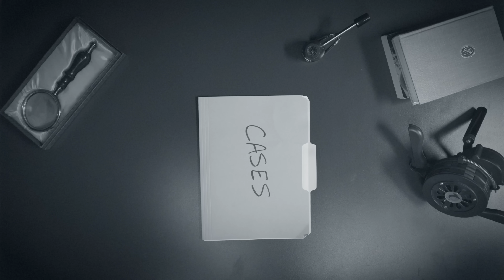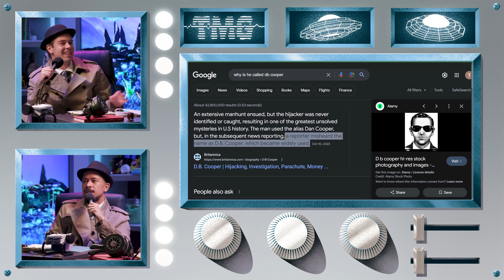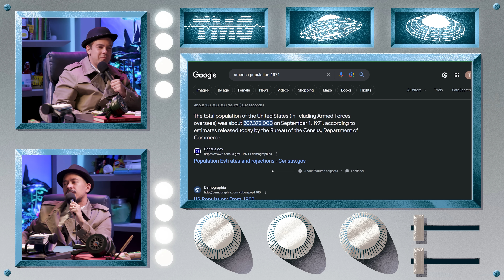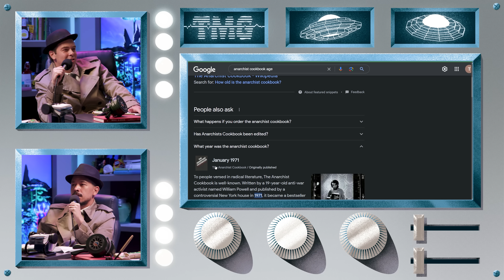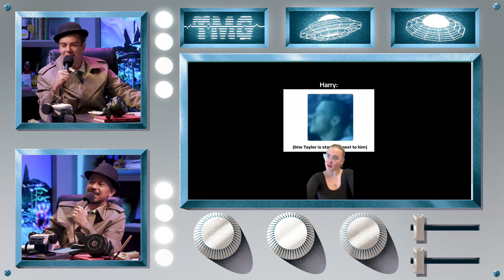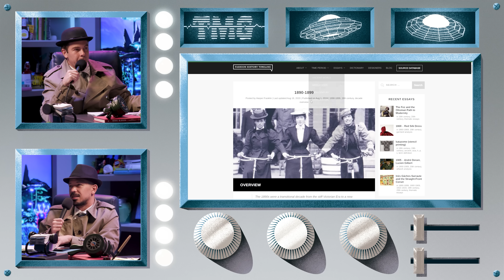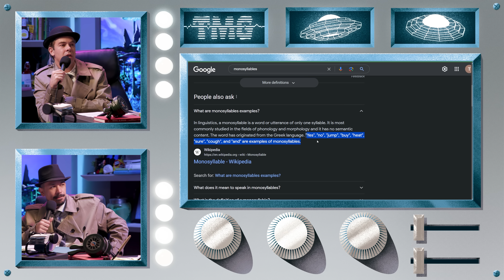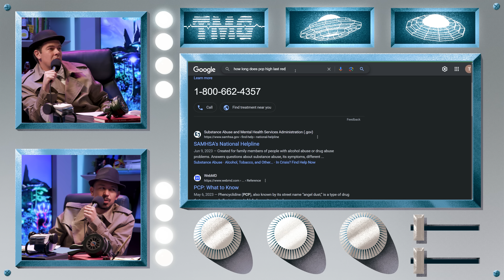Harry Styles' New Buzzcut | TIT - Episode 6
To experience the Humanzee and Overtoun Bridge Extended Cut & more Bonus Content sign-up

Have you seen Harry’s new buzzcut? That might just be the mystery of the year. Off-the-cuff, the guys go deep on the musician's newest look and investigate that hairline! This iteration of TMG Investigative Team also explores the unsolved D.B. Cooper hijacking, the legend of The Leatherman, and what was cooking up in the “Bryce Hall” laboratory.

Chapters:

0:00:00 Riveting Cases Unveiled on TIT
0:03:26 D.B. Cooper Disappearance
0:06:11 Discovery of Cash
0:11:41 Unusual Parachute Requests
0:17:12 Landing and Escape Plan
0:20:59 Henry Snyder and the Hype House
0:23:45 Never to be seen again...
0:31:06 Snyder's Fate?
0:35:18 Harry's New Buzz Cut
0:36:44 Harry Styles' worldwide impact
0:39:18 Fashion in 1898
0:41:52 Josh the gimp banned
0:45:37 The Banter Continues
0:53:18 PCP and Its Effects
0:55:41 Cracked Cases and Happy Harry's New Buzzcut